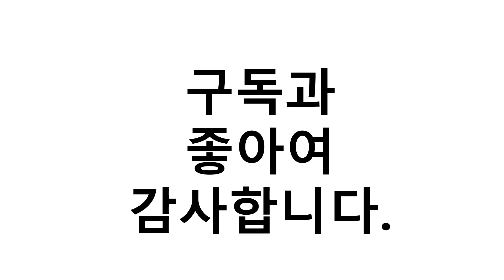진짜!인기있는 고급샤프 이거추천합니다. 추천순위 TOP10 2021년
1위. 라미 사파리 샤프 차콜블랙 무광 + 파버카스텔 샤프심 랜덤발송 세트, 0.5mm, 1세트 [22,850원]
2위. #[펜텔] 그라프기어샤프 1000 [PG1015]   [11,590원]
3위. mm, 1개 [34,000원]
4위. 1개입 [22,650원]
5위. 까렌다쉬 844 메탈 샤프 레드, 0.5mm, 1개 [28,500원]
6위. 스테들러 925-35 레드&블루 골드 리미티드 한정판_ 선물용케이스 증정, 블루&골드+케이스 (925-35) [16,950원]
7위. 파버카스텔 TK-FINE Vario L 샤프, 1mm, 1개 [12,560원]
8위. 까렌다쉬 844 메탈 샤프 사파이어 블루, 0.5mm, 1개 [32,400원]